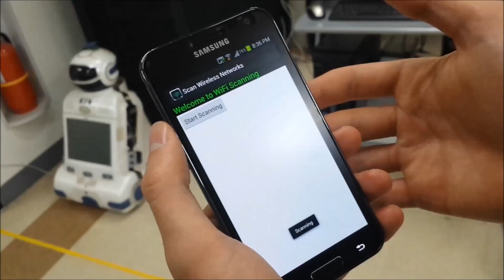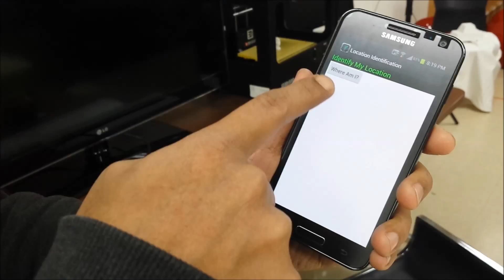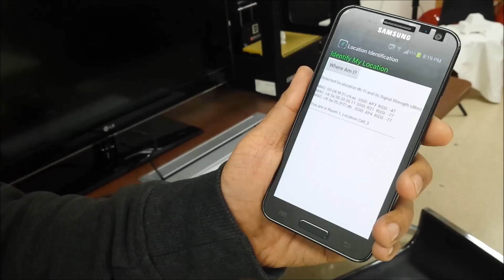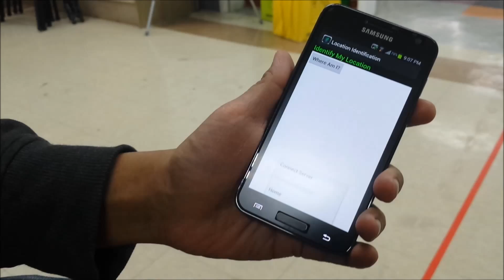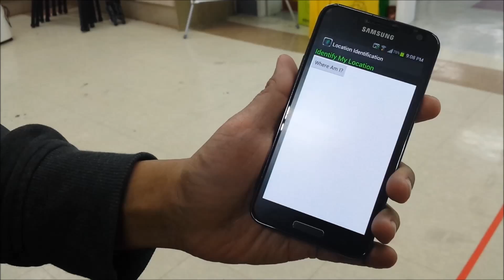Location Identification and Wi-Fi Scan with Android [HD]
We developed an Android app with 2 modules:
1. Wi-Fi Scan
2. Location Identification

Wi-fi Scan module will scan all available Wi-Fi in your surroundings and provide you the actual signal strength in dBm unit for each detected network, and also the MAC address of the Access Point routers.

Location Identification module will give your location based on the Wi-Fi signals information gathered.

Nizam . Antoine . Raza